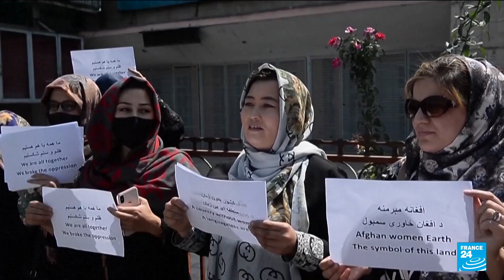Groups of Afghan women brave the streets to demand rights under Taliban • FRANCE 24 English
A small group of Afghan women protested near the presidential palace in Kabul a day after women in the western Afghan city of Herat took to the streets in daring public demonstrations against Taliban restrictions on their right to work and seek education.